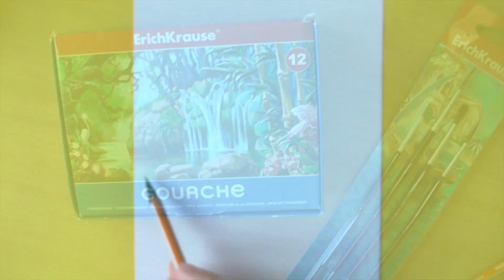Как нарисовать КРАСИВЫЙ ПЕЙЗАЖ гуашью | Уроки рисования | Art School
Приглашаем Вас в нашу онлайн школу:
► Курс по акварельной живописи "Как стать мастером акварели за 3 недели?"

В этом видео мы с Вами нарисуем красивый пейзаж гуашью.